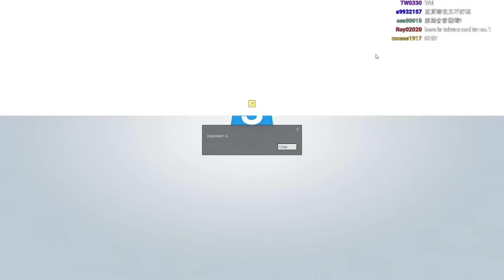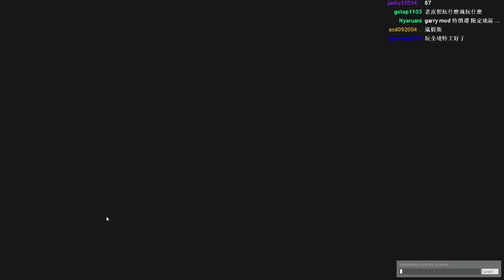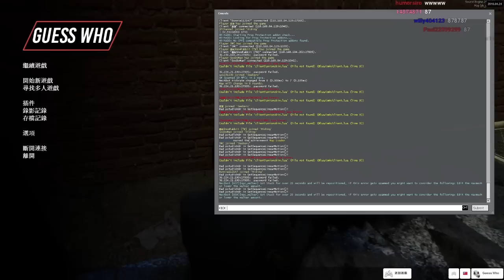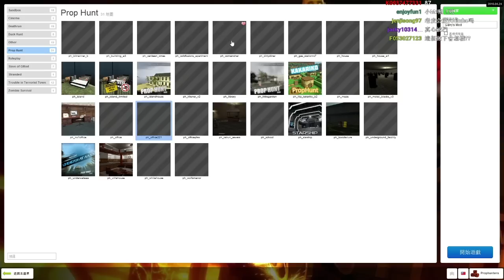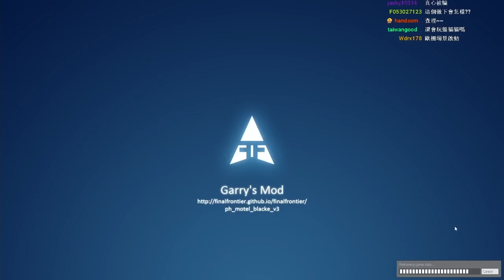老皮台 | GMOD 0601 直播紀錄#03